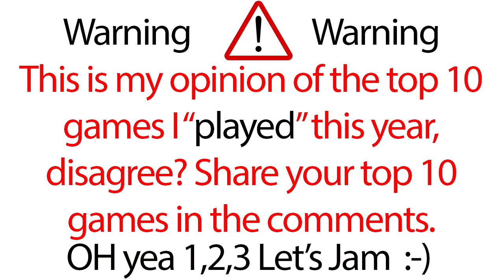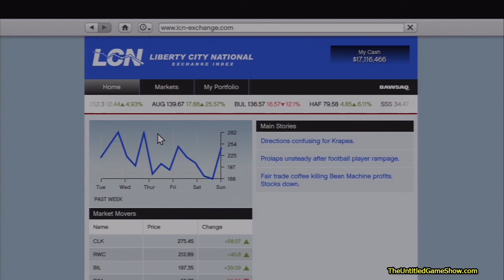Top Ten Games of 2013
10.
9. DmC: Devil May Cry
8. Pokémon X and Y
7. Naruto Shippūden: Ultimate Ninja Storm 3
6. Soul Sacrifice
5. God of War: Ascension
4. The Last of Us
3. Assassin's Creed IV: Black Flag
2. Grand Theft Auto V
1. Fire Emblem Awakening